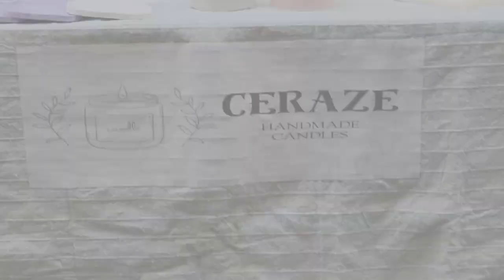FOK Elements 2024